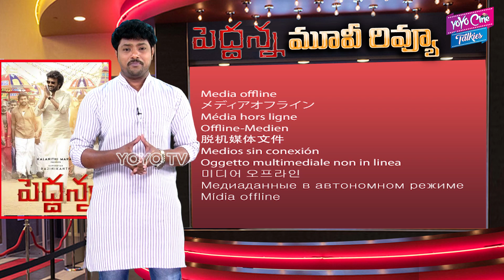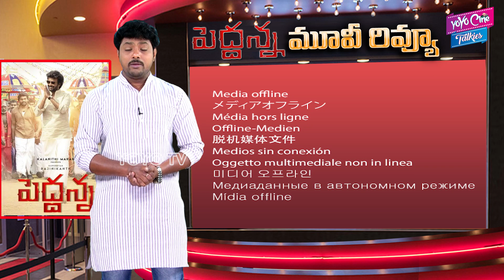Peddanna Movie Review |Rajinikanth Movie Peddanna Review | Nayanthara| YOYO CineTalkies